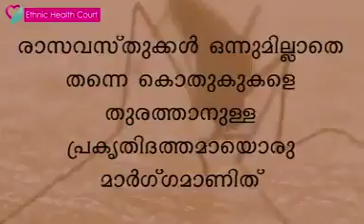Natural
Natural health